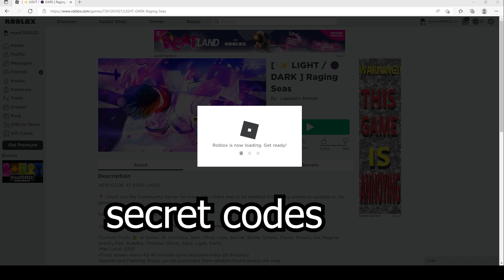2022 ALL SECRET CODES Roblox [ ✨ LIGHT / 🌑 DARK ] Raging Seas, NEW CODES, ALL WORKING CODES